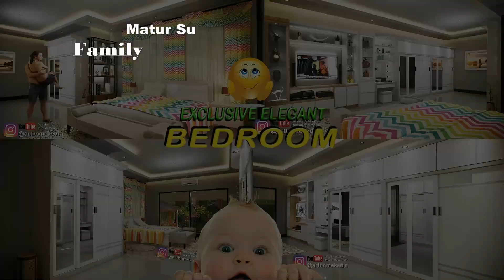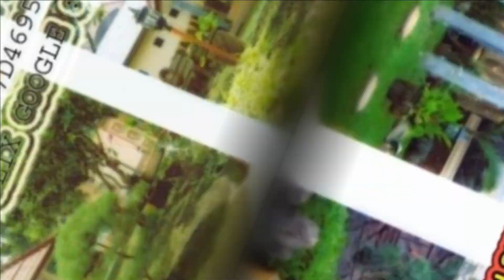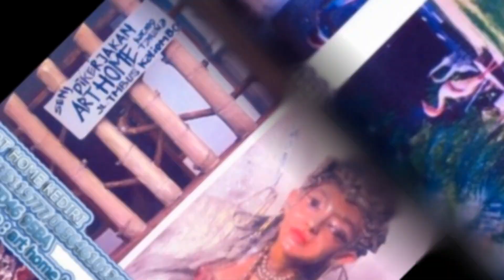Renovasi rumah Kediri-Renovasi RUMAH Minimalis dg kolam & taman yang indah & asri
MATUR SUWUN PEJUANG DOA IMPIAN
RUMAH SYURGA MAS ASRIK & MBAK EMIE

Monggo Pinarak...

1. ANDA pasang, Rusak 1 Tahun karena Lembab, Bukan karena Kebocoran, Kami Ganti BARU atau UANG KEMBALI !!!
2. Anda Datang, Desain Gratis...
3. Bila ada Interior yang lebih Murah, Berkwalitas seperti Hasil Karya Seni Kami,
4. Konsultasi Gratis
5. Langsung mengerti Bahan-Bahannya
6. Langsung mengerti Proses pembuatannya
7. Langsung melihat,meraba hasil contoh-contoh karya seninya
8. Plywood Multiplacks Oven
9. Sketch Desain 3D Sesuai Ruangan & Permintaan Anda.
10. Dilapisi Anti Rayap Kuat dg kelembapan.
11. Dikerjakan Oleh Tenaga Ahli.
12. Tusiran Sudut dg Resin,Katalis, Talek.
13. Handle Huben
14. Engsel hidrolis otomatis.
15. HPL segala Motif bermutu tinggi Anti Gores.
16. Sentuhan Seni Lighting yang menambah keindahan.
17. Kombinasi Stainless stell lebih elegan.
18. Kaca dg Frame Aluminium khusus.
19. Aksesoris Sesuai Model
20. Kombinasi dg TOP ABSOLUTE GRANIT Terbaik sesuai permintaan
21. Testimoni Sudah Banyak Pemesan yang horee bahagia menikmati.
22. Sudah Terbukti Hasil Karyanya dengan bekerjasama
23. Sesuai Promosi Online dan Iklan di JTV, Rusak ganti baru atau uang kembali, Kemahalan
14. Bekerjasama dg 4 BANK BUMN , Untuk Njenengan bisa KREDIT Dg BUNGA SANGAT RINGAN ( Khusus area wilayah sekarisidenan Kediri )
Kediri,Blitar,Tulungagung,Trenggalek,Jombang,Nganjuk & Madiun.

Matur Suwun